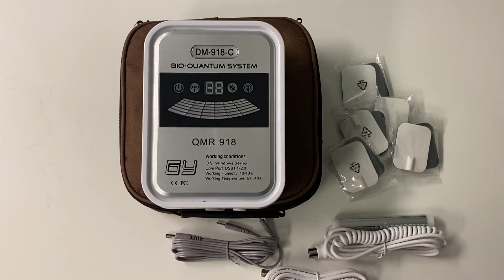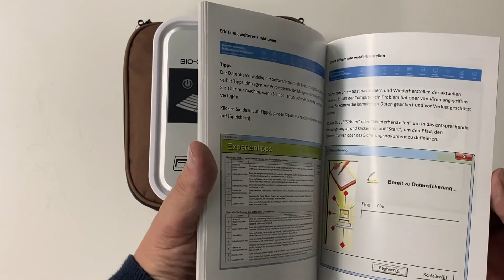Quanten Resonanz Analyser QMR-918